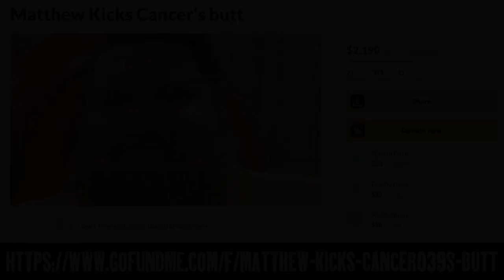Did The Dark Knight Rip Off Dark Detective?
Just in time for the 2020 election! As a follow-up to our episode, “Did Batman 1989 Rip Off Strange Apparitions?” we examine writer Steve Englehart’s claims that The Dark Knight and The Dark Knight Rises cribbed from Strange Apparitions’s 2005 sequel, Dark Detective, and the TWO UNMADE sequels that we analyze here, with Zack Brown as our recurring guest, who provided us this Joaquin Joker in the thumbnail. Did the Bruce-Rachel-Harvey love triangle come from Englehart’s ideas? We cover the verdict, along with Englehart’s unique take on a British version of The Penguin/Oswald Cobblepot in the unmade Dark Detective 3.

Also features the opening sketch “The Presidential Debate of Gotham” with Zack as the Joker with Wolfie as Bob the Goon, Andrew as Bane, and Ben as the hapless moderator.